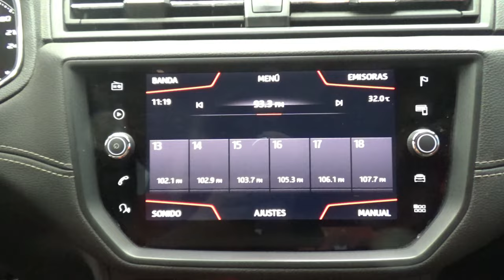Seat / Ibiza / 2019 - 14757